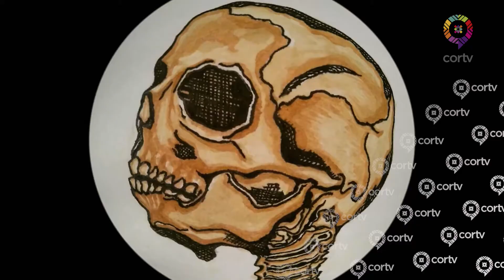DIEGO OLIVERA SKUME, ARTISTA PLÁSTICO.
Diego Olivera Skume es un artista plástico originario de Soledad Etla, gracias a su constancia en el mundo artístico, logró formar La galería Jaguar con el fin de tener un espacio en el cual pudiera desarrollarse como artista, así como también apoyar a personas que estén iniciando su carrera como artistas.